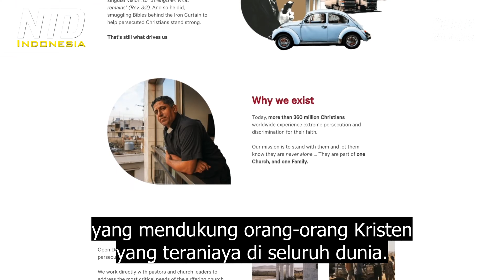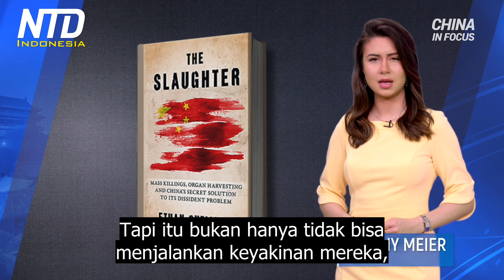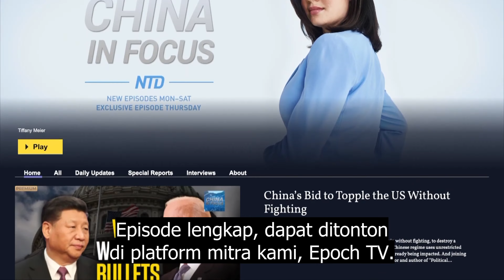Perang Rezim Komunis Tiongkok Terhadap Keyakinan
Saksikan laporan khusus kami, tanpa sensor. Kunjungi platform baru kami, EPOCH TV ​(Saat ini hanya tersedia dalam bahasa Inggris)

Telah dikatakan bahwa kebebasan beragama adalah hak fundamental. Di Amerika, Amandemen Pertama konstitusi AS menyatakan bahwa setiap orang di AS memiliki hak untuk menjalankan agamanya sendiri, atau tidak beragama sama sekali. Tapi itu tidak selalu terjadi. Beberapa negara di seluruh dunia telah mengobarkan perang terhadap mereka yang ingin mempraktikkan keyakinan mereka. Satu negara di mana hal itu benar-benar terjadi adalah Tiongkok.

Jadi bagaimana rezim-rezim ini mencoba untuk menghapuskan keyakinan?
Di Tiongkok, salah satu caranya adalah dengan hanya menyetujui Alkitab yang telah diedit dan disetujui oleh rezim Tiongkok.

Nadine Maenza, Mantan Ketua Komisi AS untuk Kebebasan Beragama Internasional,
mengatakan Tiongkok berada di urutan teratas dalam hal mengejar orang-orang beriman.

Orang Kristen bukan satu-satunya kelompok yang dianiaya. Praktisi disiplin spiritual Falun Gong, juga menjadi sasaran. Falun Gong menjadi populer di awal tahun 1990-an dengan lebih dari 100 juta orang mengikuti prinsip-prinsip Sejati, Baik, dan Sabar, bahkan beberapa anggota Partai Komunis Tiongkok. Tapi karena jumlah orang yang berlatih menjadi lebih besar daripada jumlah anggota partai komunis, rezim meluncurkan kampanye semalam untuk sepenuhnya menghapus latihan tersebut.

Tapi itu bukan hanya tidak bisa menjalankan keyakinan mereka, di Tiongkok, penganiayaan telah menjadi bisnis yang menguntungkan.